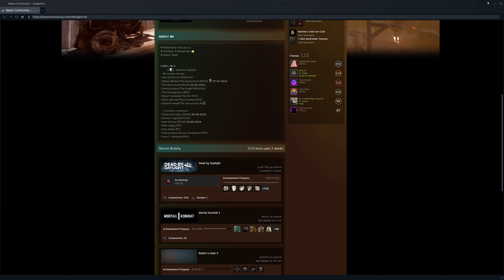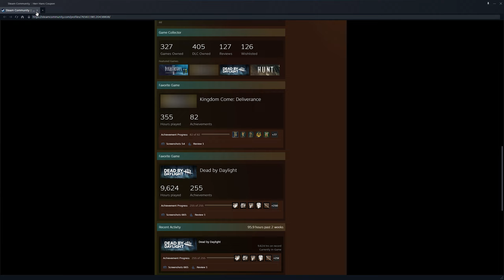ديد باي داي لايت| Dead by Daylight | Main unknown HRS 9624 | الملتوي المعرق 😱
‎ــــــــــــــــــــــــــــــــــــــــــــــــــــــــــــــــــــــــــــــــــــــــــــــــ
The NEW META Survivor Perk "FINESSE" is A GAME CHANGER - Dead by Daylight
Dead by Daylight | July Release & 2v8 Livestream